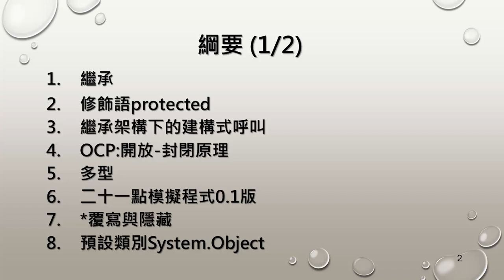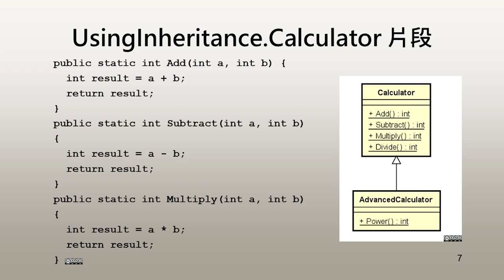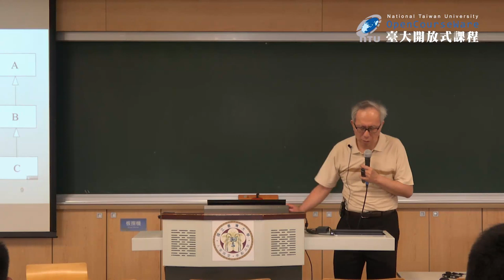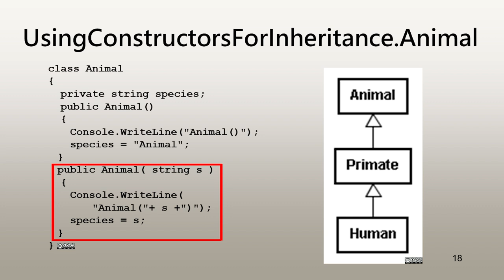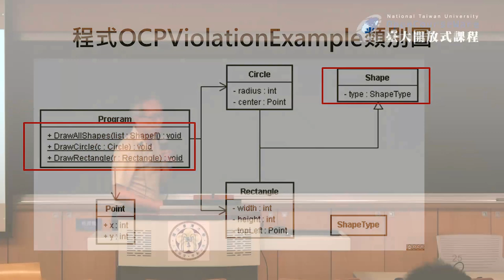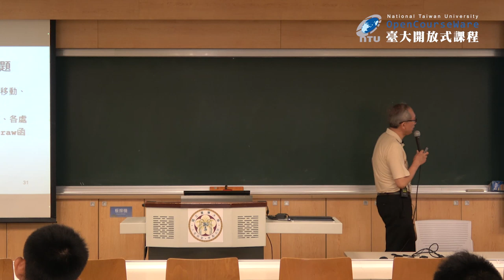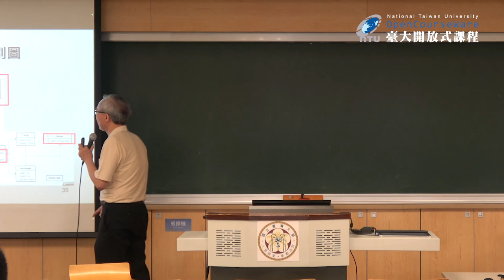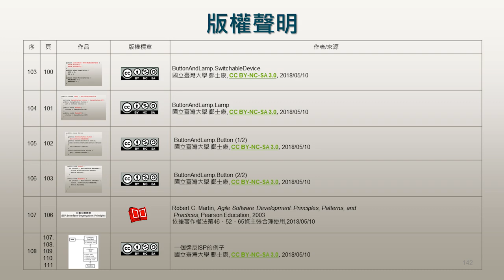計算機程式設計 11. 繼承與多型 (上)